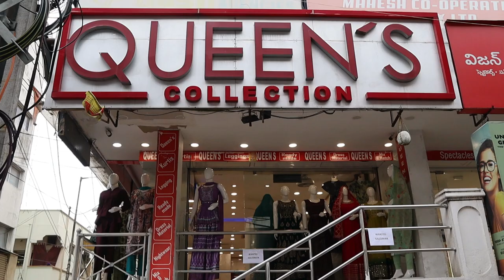Latest jeans top designs for girls || Top jeans for college girls |2023 outfit ideas